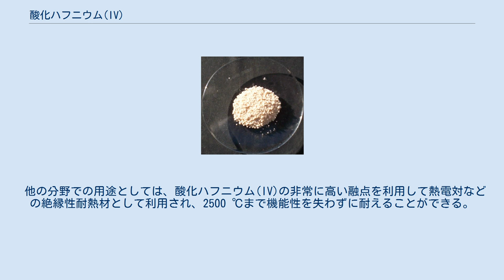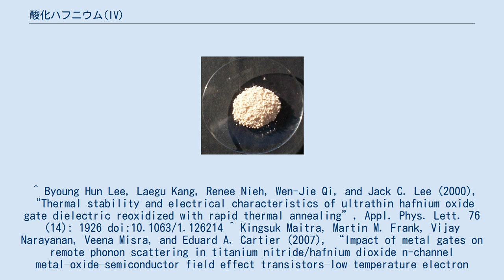酸化ハフニウム(IV)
酸化ハフニウム(IV)(Hafnium(IV) oxide、ハフニア)とは、化学式HfO2であらわされる無機化合物である。
無色の固体であり、ハフニウムの化合物のなかでは比較的安定な化合物の一つである。
バンドギャップはおよそ6 eVで絶縁体。
金属ハフニウムを得るための反応過程の中間体である。
反応性は低く、濃硫酸のような強酸や強塩基でないと反応しない。
フッ酸には徐々に溶解してフルオロハフニウム酸アニオンを与える。
高温条件において、炭素もしくは四塩化炭素存在下で塩素と反応させることによって塩化ハフニウム(IV)が得られる。
 酸化ハフニウム(IV)は、光学コーティングやDRAMコンデンサの高誘電率ゲート絶縁膜に用いられる。
 酸化ハフニウム(IV)および酸化ハフニウム(IV)を含む複合物は、電界効果トランジスタのゲート絶縁膜素材である二酸化ケイ素に代わる新素材の有力な候補として研究が進められている。
酸化ハフニウム(IV)がトランジスタ材料として有用である理由はその高い誘電率にあり、二酸化ケイ素の誘電率が3.9であるのに対して酸化ハフニウム(IV)は25と6倍以上の誘電率を持つためである。
 また、カーボンナノチューブを利用したNVRAMにおいても、二酸化ケイ素に代わる絶縁膜として用いられている。
絶縁膜素材を二酸化ケイ素から酸化ハフニウム(IV)に代えることによってメモリへのアクセス時間が数ミリ秒から100ナノ秒にまで減少し、それによってNVRAMへの時間当たりの潜在的な読み書き能力が100,000倍向上する。
 さらに、IBMおよびインテルの将来の集積回路のサブストレート基盤素材として選ばれ、論理密度およびクロックスピードが向上し、電気消費量が低減される。
 他の分野での用途としては、酸化ハフニウム(IV)の非常に高い融点を利用して熱電対などの絶縁性耐熱材として利用され、2500 ℃まで機能性を失わずに耐えることができる。
 ^ Byoung Hun Lee, Laegu Kang, Renee Nieh, Wen-Jie Qi, and Jack C. Lee (2000), “Thermal stability and electrical characteristics of ultrathin hafnium oxide gate dielectric reoxidized with rapid thermal annealing”, Appl. Phys. Lett. 76 (14): 1926 doi:10.1063/1.126214 ^ Kingsuk Maitra, Martin M. Frank, Vijay Narayanan, Veena Misra, and Eduard A. Cartier (2007), “Impact of metal gates on remote phonon scattering in titanium nitride/hafnium dioxide n-channel metal–oxide–semiconductor field effect transistors–low temperature electron mobility study”, J. Appl. Phys. 102 (11): 114507 doi:10.1063/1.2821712 ^ G. D. Wilk, R. M. Wallace, and J. M. Anthony (2001), “High-κ gate dielectrics: Current status and materials properties considerations”, J. Appl. Phys. 89 (10): 5243 doi:10.1063/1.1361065 ^ Nanotube memory flashes past silicon NewScientist, Article written 05 February 2009 by David Robson 最終更新確認: 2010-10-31（英語） ^ "Intel Says Chips Will Run Faster, Using Less Power", New York Times, 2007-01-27 最終更新確認: 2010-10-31（英語） ^ Very High Temperature Exot...